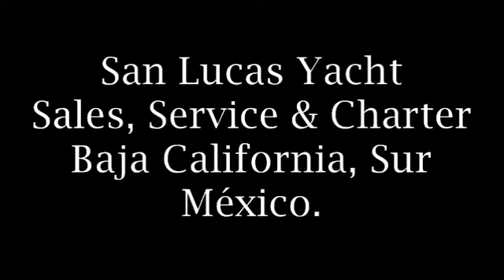San Lucas Yacht Fin Reaper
Creado por Mario Bañaga